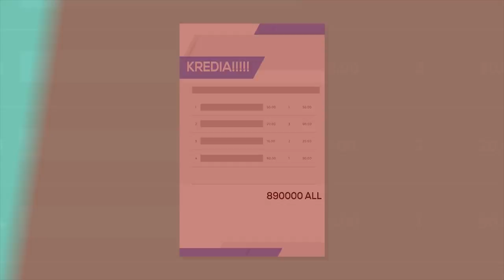Artur Sula në KafeIN 31/07/2018 | IN TV Albania